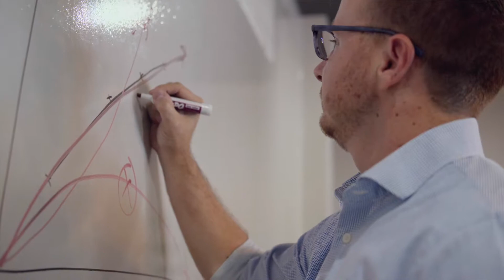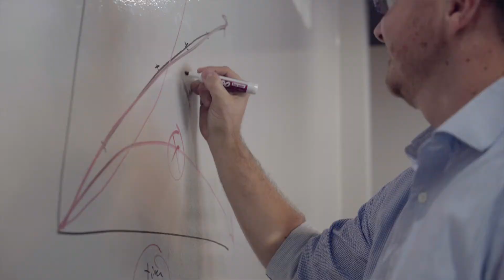Building A Business Intro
This video is created by Jay Owen, founder of Design Extensions a digital agency in St. Augustine, Florida. Design Extensions has been in business since 1999 and serves clients around the country with branding, web design, online marketing, and printing.